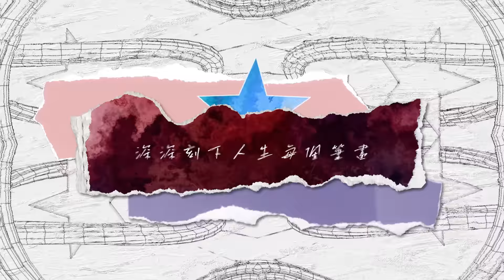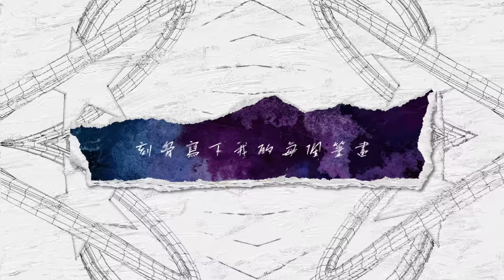伍佰 & China Blue【筆畫】Official Lyric Video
深深刻下人生每個筆畫

伍佰 & China Blue最新專輯《純白的起點》
數位串流與實體CD  現正全面同步發行

【筆畫】
詞：伍佰 / 曲：伍佰

傷痛　是特別為我安排的試煉
一旦我擁抱它　化成我一部分
孤獨生命距離地面竟又高了些
從此後　是獨一無二更堅強的我
我知道要往哪走

沈默　我不是不知事情的緊迫
它試圖迷惑　我也可以沈淪
翻轉過來讓危險再離我近一些
這之後　是獨一無二更堅強的我
我知道要往哪走

就是我　唯一的我
我變成五彩繽紛　黑白相間
有著滿滿故事的人

就是我　不滅的我
刻骨寫下我的每個筆畫
動畫監製：Infamous Visual 王詠億
動畫製作：許博翔